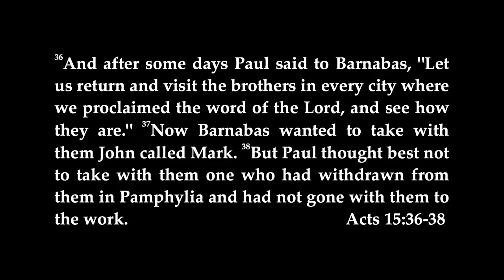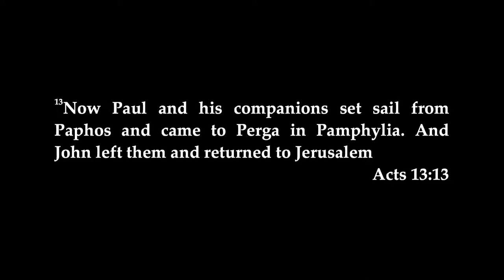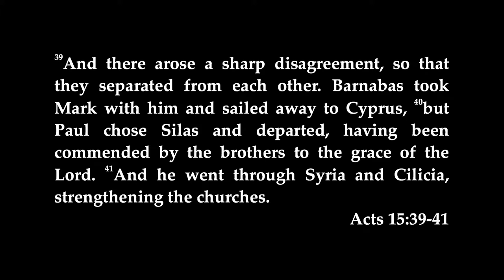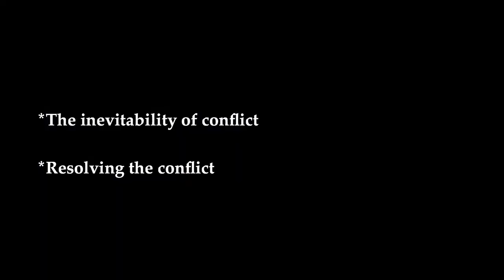3/1/15 - "The Struggle for Unity"